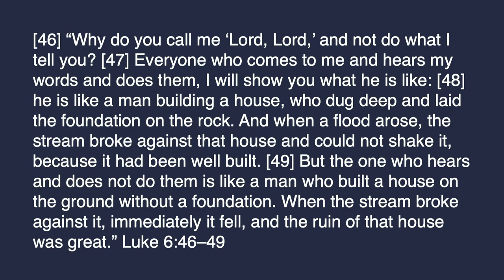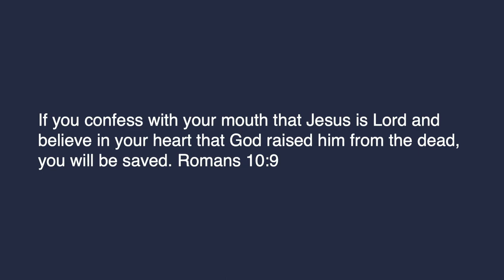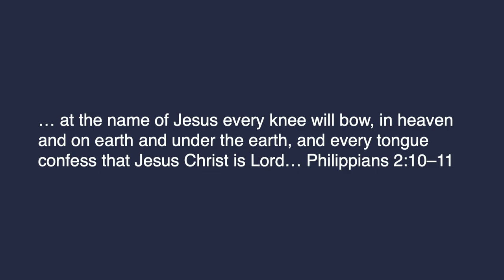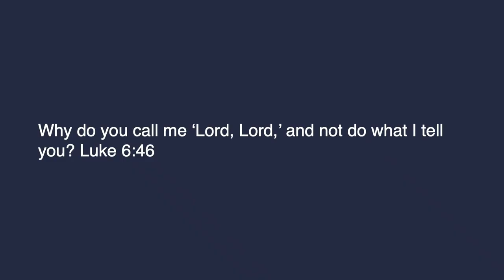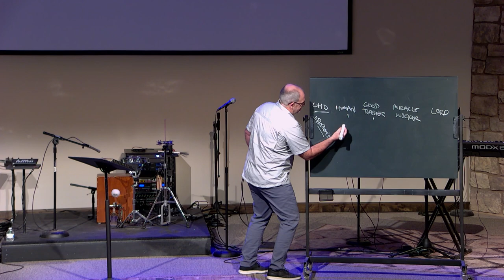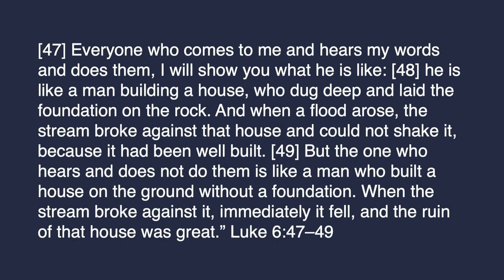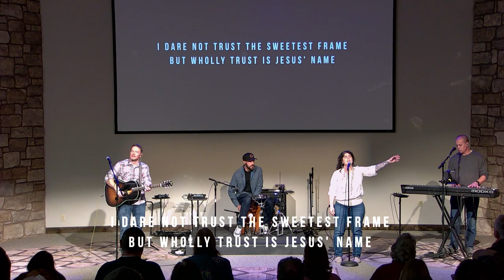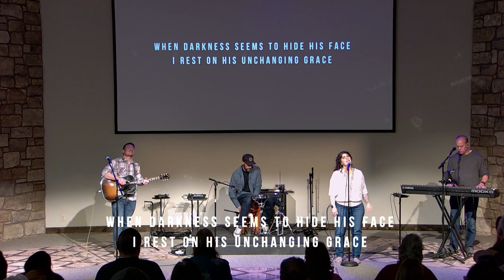The Gospel of Luke - Week 17 - 1/22/23 Donovan Christian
A multi-week study through the Gospel of Luke